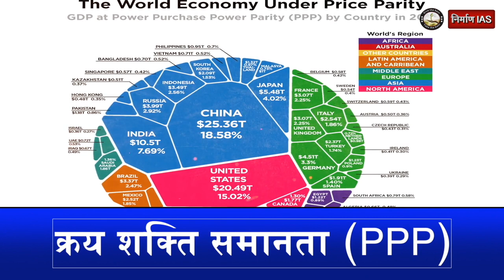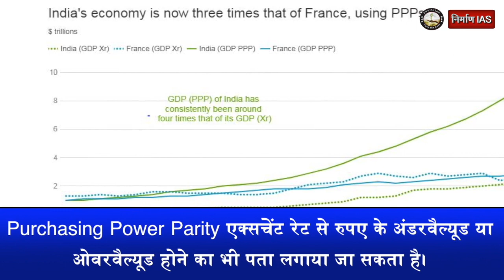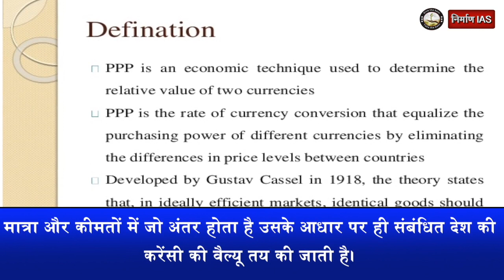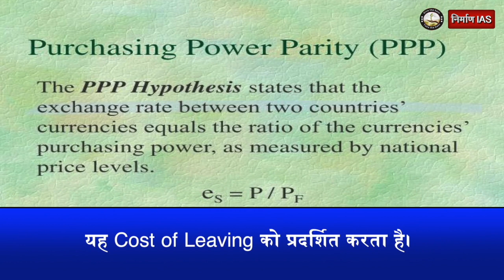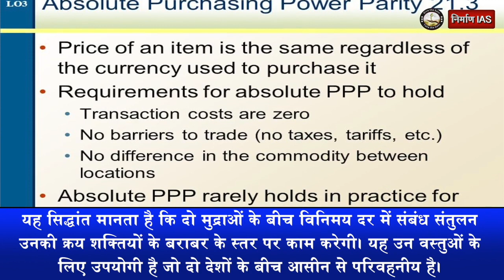जानिये क्या है क्रय शक्ति समानता (PPP) || आर्थिक हलचल || Nirman IAS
इस विडियो का pdf लिंक :-